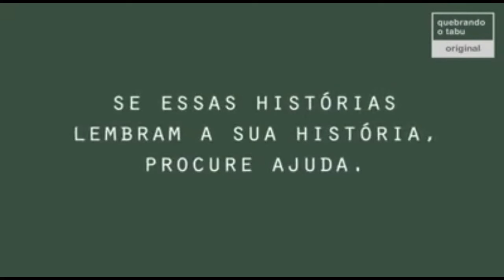ELAS RELAÇÕES ABUSIVAS